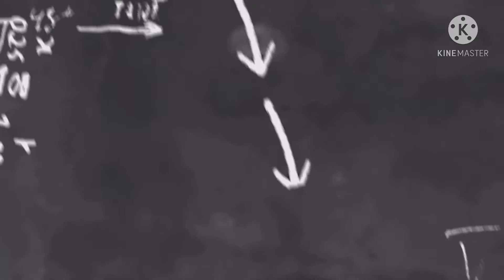মজাদার চিচিঙ্গা ভাজা 😋 Make tasty tasty chichinga bhaja...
13th recipe
Hi friends today i will show you how to cook chichinga bhaja in a very tasty and quick way for lunch or dinner...